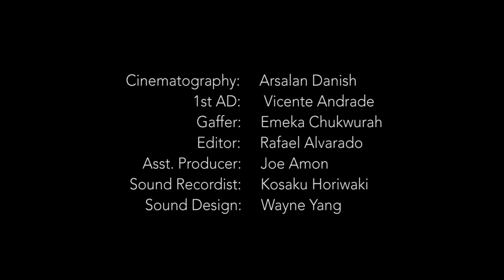Short Film: A Scene from 'Hurlyburly,' by David Rabe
Starring Randy Arbujo (Brooklyn College BFA Actor, '22) and Kyla Gomez (Brooklyn College BFA Actor, '21). Directed by Rafael Alvarado (MFA, Brooklyn College's Feirstein Graduate School of Cinema). Acting Coach: Patrick Sabongui. Produced by Patrick Sabongui. Associate Produced by Graham Schmidt.